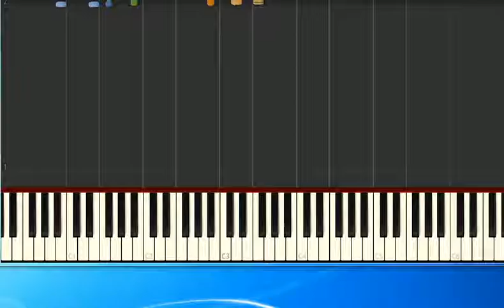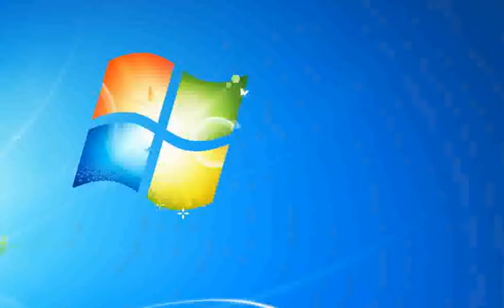Bata Illic Schuhe so schwer wie Stein mh [Synthesia/midi]